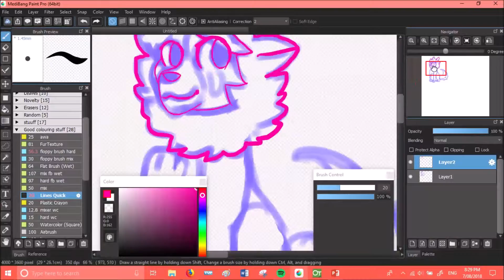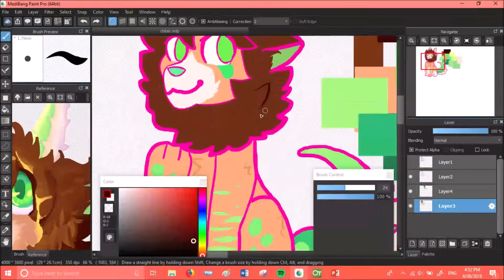CHIBI ARECA --- SPEEDPAINT #2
This is my second speedpaint!! Hopefully it will do better than the first which is currently at 11 views in two days *cries*
PROGRAM USED --- Medibang Paint Pro
EDITING --- Windows Movie Maker
SCREEN RECORDING --- Powerpoint 2017 (woeful)